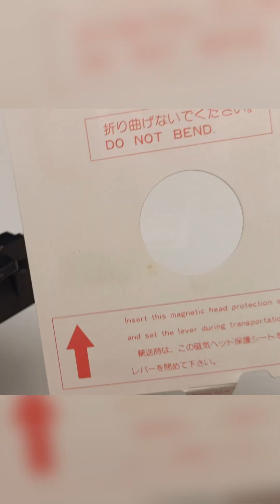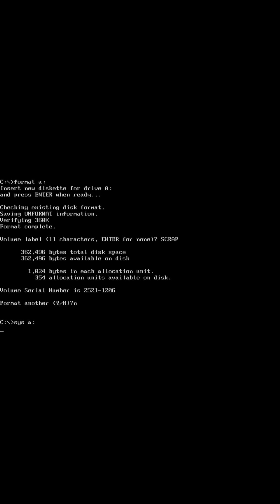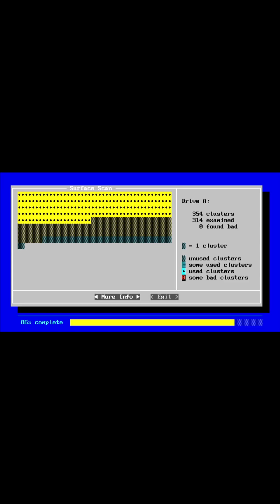I bought a new old stock floppy drive gem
This week, I bought a new old stock Teac FD-55BR floppy drive. It's an XT-class drive capable of writing up to 360KB of formatted data per diskette. In this short video, I quickly clean and test it.